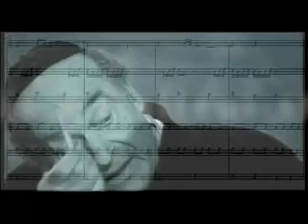EXPERIENTIA: 02 La storia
"De scenae experientia: le mie musiche per Turi Ferro". Concerto multimediale di Massimiliano Pace.
Expquartett: Giovanna Famulari, cello - Benedetta Chiari, cello - Gaia Mecocci, violino - Massimiliano Pace, piano